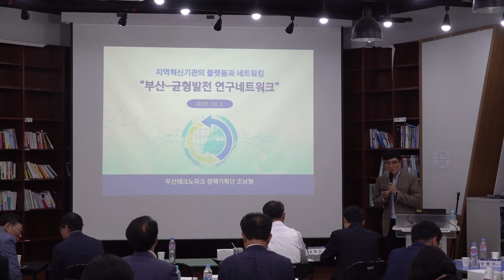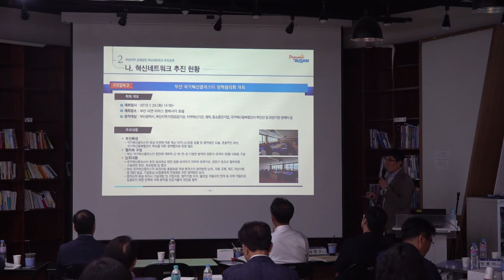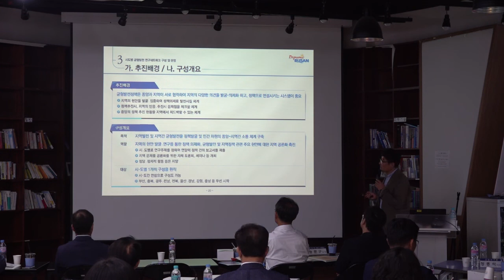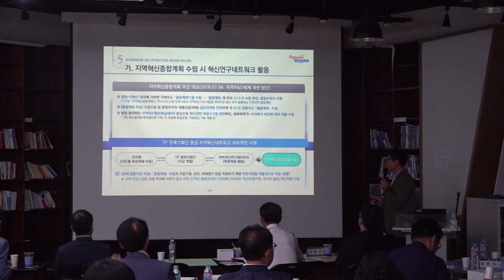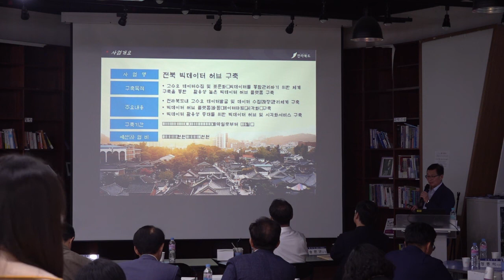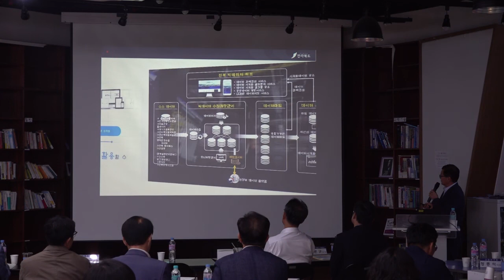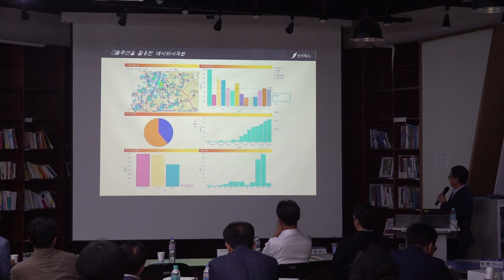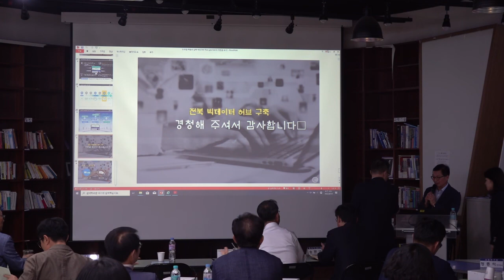세션1_광주전남전북 균형발전 정보협력포럼[산업방송 채널i]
2019년 10월 2일, 광주 I-PLEX에서 진행된
광주전남전북 균형발전 정보협력포럼의 '세션1' 풀영상입니다.

산업방송 채널i 유튜브에서 풀영상을 볼수 있습니다.